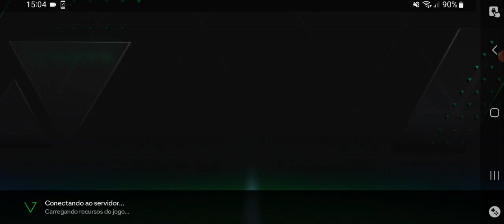Finalmente uma vitória digna! (Gol muito bonito !)